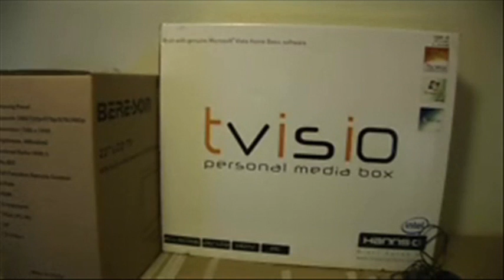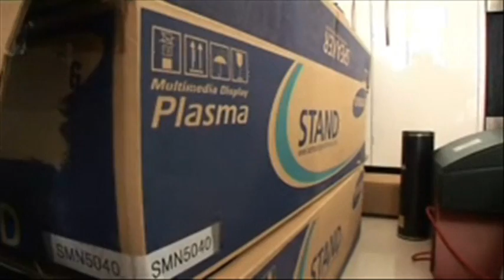Police and eBAY smash multi-million dollar fraud syndicate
Police in Sydney and eBay have smashed a suspected multi-million dollar credit card fraud racket, arresting a man and seizing scores of stolen goods.